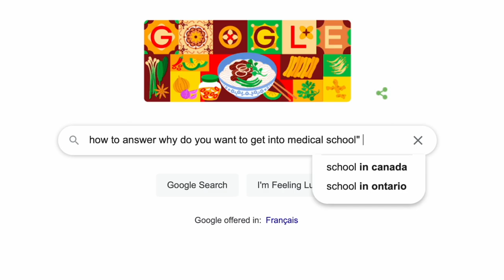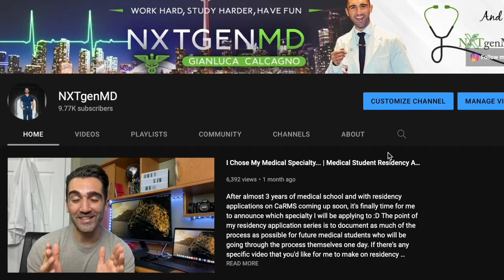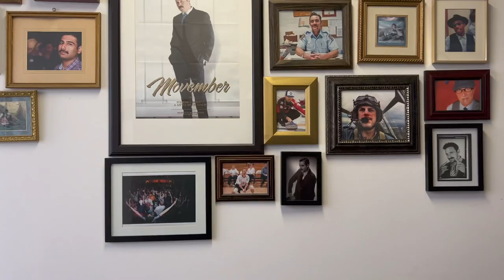One Of The Most Important Things I’ve Ever Done | Medical Student VLOG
Even though you're busy, even though you're tired, even though it seems like there's a million other things that you should be doing right now... keep doing the things that are important to you 💪

But for the last month I've been growing a moustache and taking part in a fitness challenge to raise awareness and support for Men's health issues. Movember is the leading global charity that funds Men's health initiatives and this was my 10th year taking part in the cause. Together with our team of over 60 students from across the country, we were able to raise more than $8000 and had some amazing dialogue about the importance of mental health. I wanted to dedicate this year's campaign to my friend Frankie who died from suicide this last summer as well. If anyone would like to join next year's team, feel free to let me know :D

Nice to meet you 🤙 I'm a third year medical student at McMaster University in Ontario, Canada. I'm just trying to document my experiences throughout my medical training and beyond to hopefully help inspire/guide some other students... and make things more fun for myself :) I post a new video once per week.

🎹 Music

✅📒 ✏️ MCAT Study Resources and Med School Recommendations
Practice suture kit 🔪